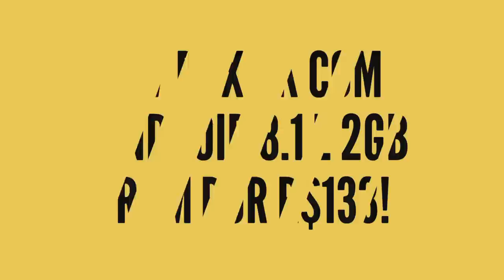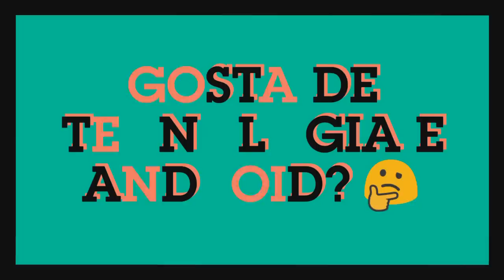Fortnite Mobile p/ Android NÃO IA SAIR HJ? Cadê o lançamento Epic Games?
- Fortnite Mobile p/ Android NÃO IA SAIR HJ? Cadê o lançamento? Fortnite é um jogo eletrônico do gênero tiro em terceira pessoa da Epic Games. Centrado em um cenário limpo durante o dia e de luta à noite, é o primeiro jogo da Epic para Unreal Engine 4, da própria Epic. Começou a ser desenvolvido em 2013.

Lista OFICIAL e NÃO oficial de celulares que vão rodar FORTNITE

TECNODIA CURSOS

TECNODIA NETWORKS

TECNODIA CURSOS
Cursos on-line para criadores de conteúdo

PORTAL TECNODIA
Conteúdo tech e dicas/tutoriais para criadores de conteúdo

TECNODIA RECOMENDA

QUER ANUNCIAR?

OU E-MAIL (ADs):
ad[@]tecnodia.cc